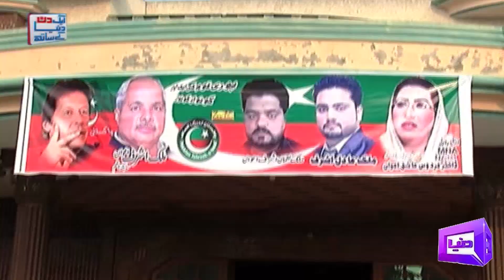Firdous Ashiq Awan Nay Apnay Asason Se Mutaliq Haqeeqat Bata Di !